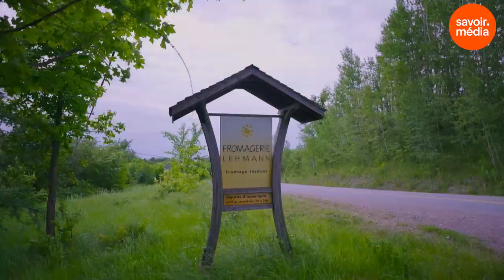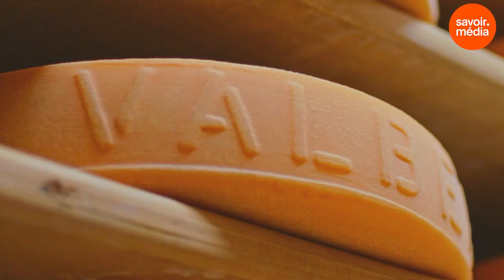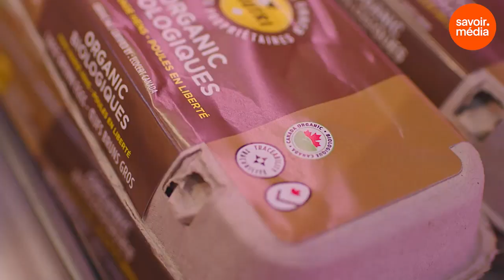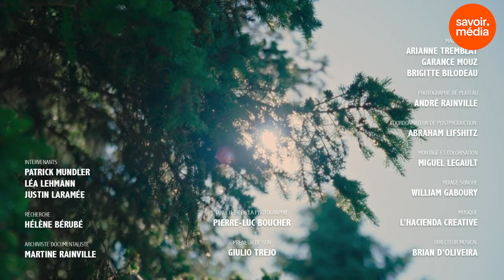La gestion de l'offre - À travers champs, saison 2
Certaines personnes en politique sont pour, quelques économistes sont contre, et elle est parfois mise en danger par les grands accords commerciaux. Voilà en général ce que nous connaissons de la gestion de l’offre. Pourtant, c’est un aspect important de l’agriculture au Québec, qui mérite qu’on s’y attarde.

Vous avez aimé la vidéo La gestion de l'offre - À travers champs, saison 2?

Une production: Pimiento
Animation: Marie-Claude Lortie